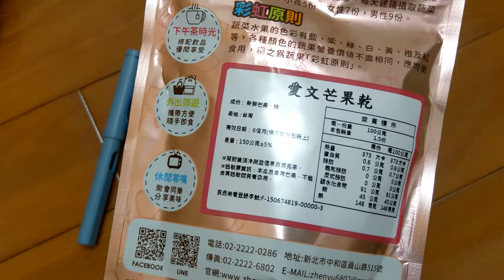1元愛文芒果乾竟然這麼大包（150公克）而且不是即期品耶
1元愛文芒果乾竟然這麼大包（150公克），而且不是即期品耶~
收到時有點驚訝，原以為只有試吃品的那種量。